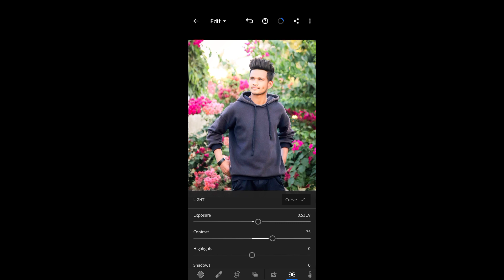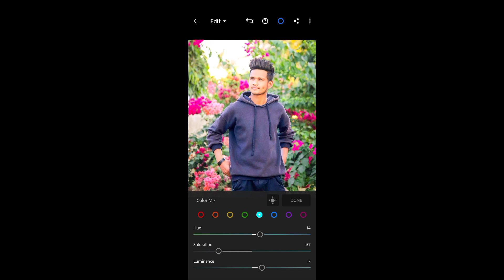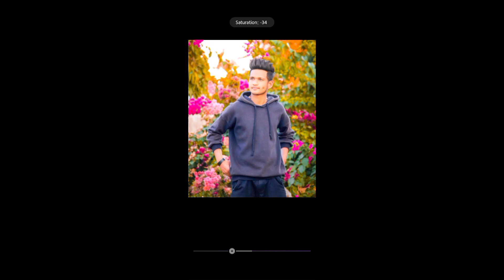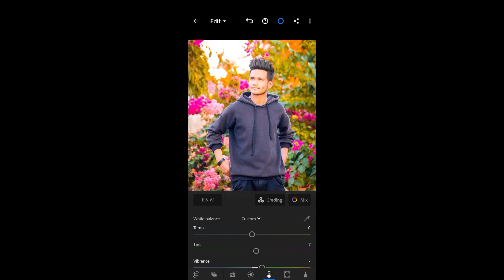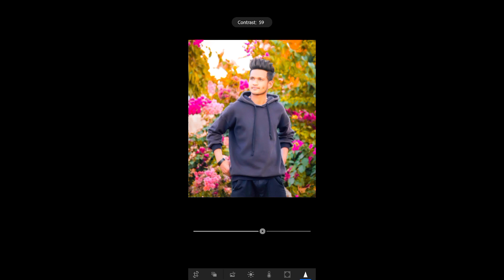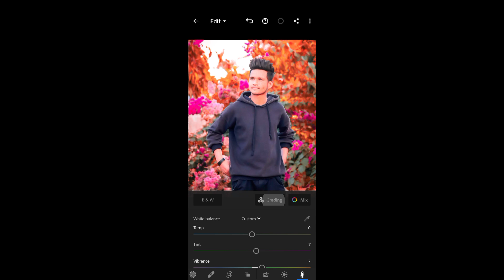Lightroom Red Moody retouching photo editing tutorial in mobilel|2021